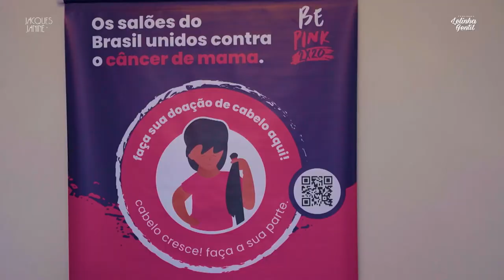SAIBA MAIS SOBRE A CAMPANHA BE PINK - OUTUBRO ROSA | LELINHA GENTIL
Todo ano o Jacques Janine Ribeirão Preto faz parte da BE PINK, uma campanha muito bonita para o outubro rosa. O corte de cabelo é gratuito e você ainda ajuda diversas mulheres que estão na luta contra ao câncer.